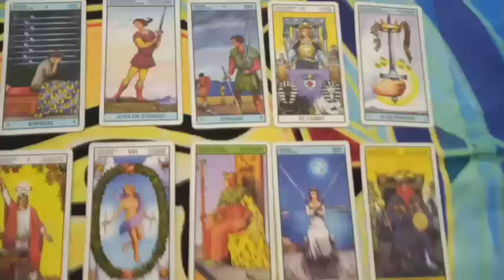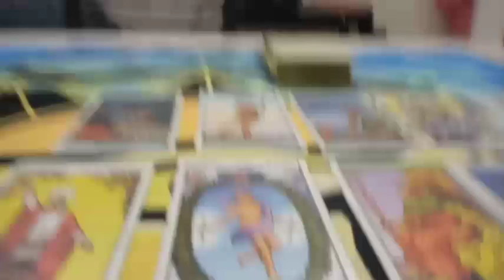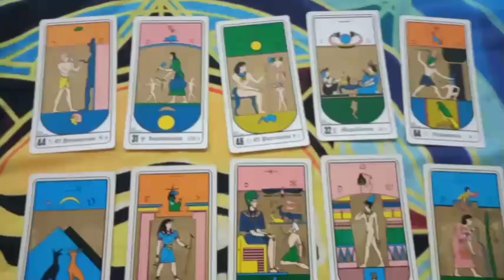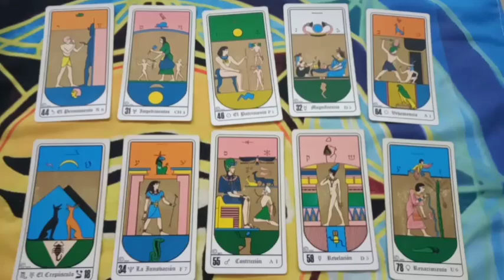Predicción San Lorenzo vs Huracán Fecha N° 7 Copa de la Liga Argentina 2022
Tirada de tarot con cartas Rider y Egipcias para el partido correspondiente a la fecha 7 de la Copa de la Liga Argentina 2022 que se jugará este próximo sábado 19 de marzo del 2022